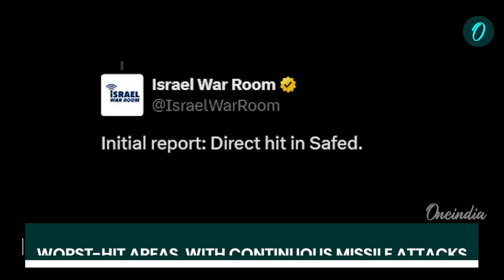Hezbollah's Big Win: Israel's Iron Dome System Non-Operational, Destroyed In Safed? IDF In Trouble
In a dramatic turn of events, Hezbollah has dealt a significant blow to Israel's defence capabilities by rendering the Iron Dome air defence system non-operational. This unprecedented development marks a pivotal moment in the ongoing conflict, as Hezbollah launches an intensified barrage of rockets targeting Israeli cities, including Safed, Haifa, and beyond. The Iron Dome, once regarded as a reliable shield against aerial threats, has failed to intercept a substantial volume of incoming projectiles, leading to widespread alarm within the Israeli Defense Forces (IDF).

With the Iron Dome compromised, the IDF finds itself in a precarious position, struggling to protect its northern regions from the relentless assaults. Hezbollah's advanced missile technology, including Qader 1 ballistic missiles and precision-guided munitions, has overwhelmed Israeli defences, raising questions about the effectiveness of Israel's air defence strategy.